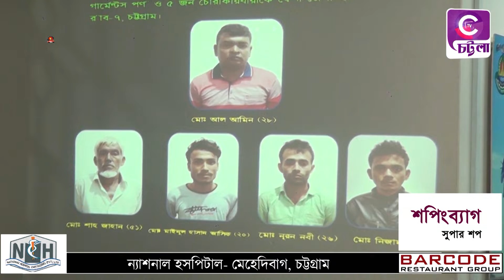দীর্ঘ দিনের সফল নজরদারি পর রপ্তানি কাপড় চোর চক্রের ৫জনকে গ্রেপ্তার করেছে র‌্যাব-৭